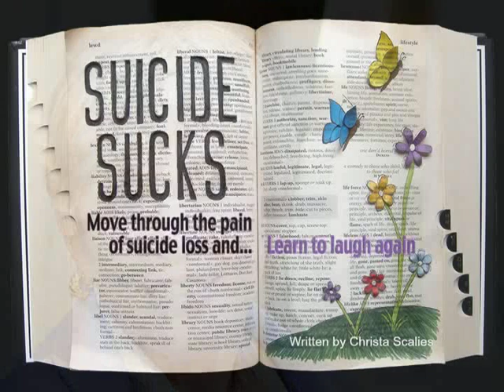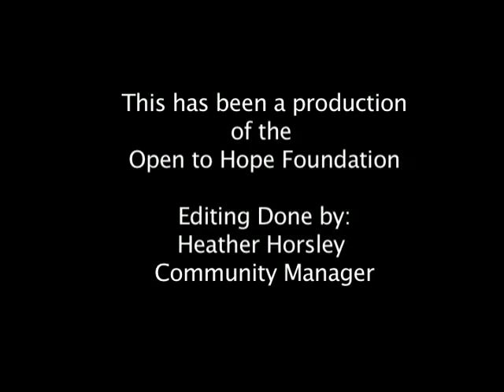Healing Grief Through Laughter: Christa Scalies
Christa Scalies has experienced the messy, fearful, ugly and soul-wrenching side of grief after losing two friends to suicide. In her e-book, “Suicide Sucks: Move thought the Pain of Suicide Loss and Learn to Laugh Again,”Christa provides 10 actionable steps to help people recover mentally, physically, and spiritually from loss.